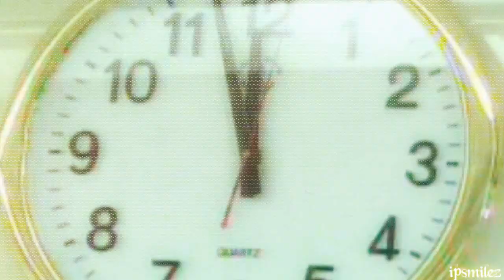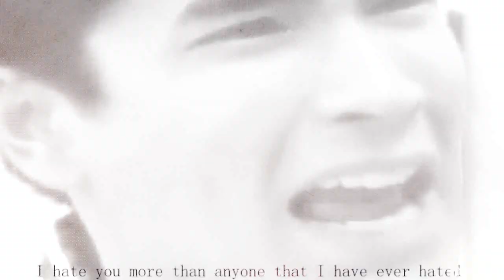[FanMv] Mint Chalida and Nadech Kugimiya : Ubatheehet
Nalida is definitely my dream couple. I can't believe Mint and Nadech missed two chances of working together. Now that is a loss.